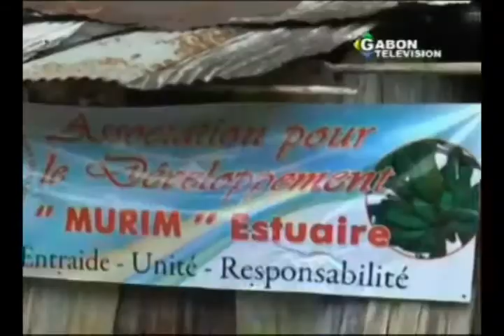RTG/ Societe : Visite de la Presidente Edith Massounga aux populations du Komo Mondah / Kango